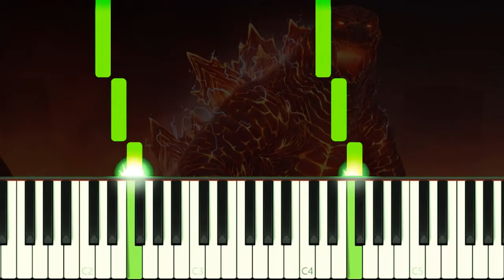BURNING GODZILLA´S THEME - EASY Piano Tutorial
How to play Burning Godzilla Theme Song from Godzilla 2 - King of the Monsters on Piano!
Como tocar a música do Burning Godzilla de Godzilla 2 - Rei dos Monstros no Piano!